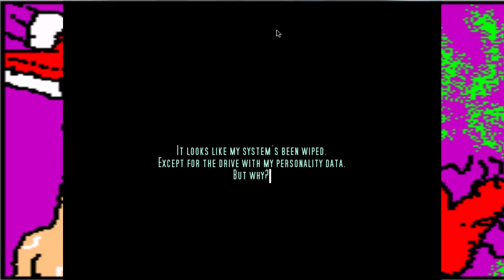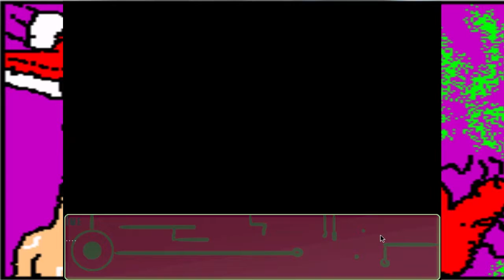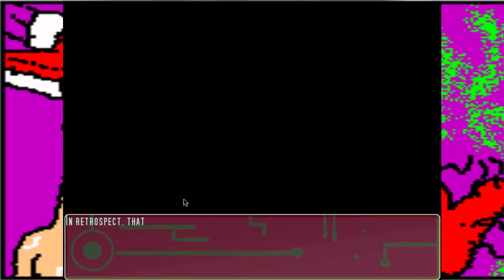Basement Quality DateNight2017 - Heart (Less Than 3)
Taha, Pat, and Nathan fall in love with The Grudge

You're gonna have to do better than THAT to kill ME